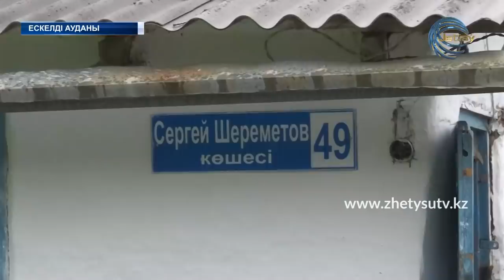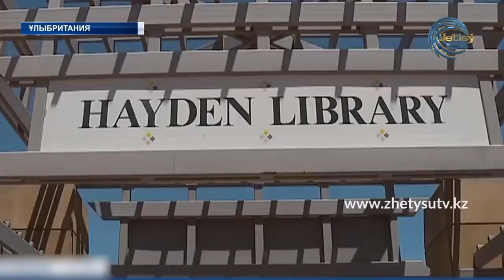ЖЕТІСУ ЖАҢАЛЫҚТАРЫ (20.05.20) 17:00